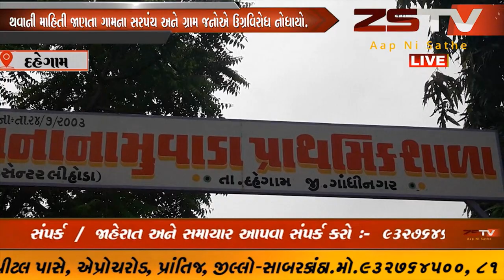દહેગામ તાલુકાના પન્નાના મુવાડાની પ્રાથમિક શાળા બંધ થવાની માહિતી ગ્રામ જનોએ ઉગ્રવિરોધ નોધાયો.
– દહેગામ તાલુકાના પન્નાના મુવાડાની પ્રાથમિક શાળા બંધ થવાની માહિતી જાણતા ગામના સરપંચ અને ગ્રામ જનોએ ઉગ્રવિરોધ નોધાયો.